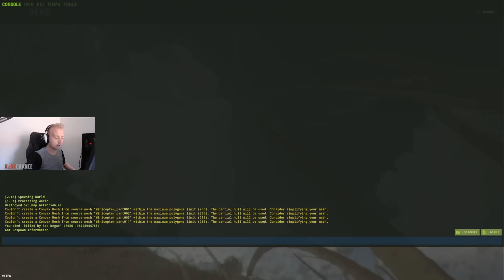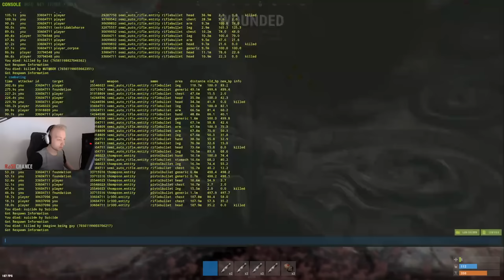THIS IS HOW FAST I GET STARTED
▶ LINKS